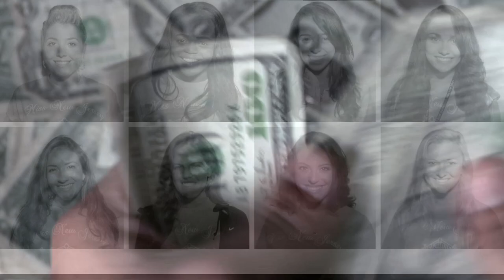[Has Been] Royals - Lorde Cover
Just a fun little video I threw together to commemorate my year as Miss New Jersey.